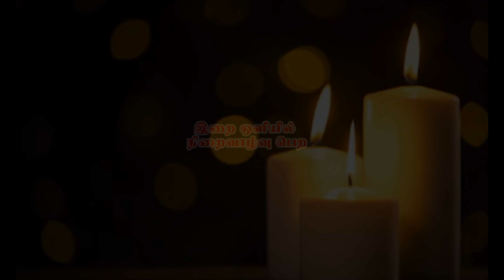இன்றைய இறை சிந்தனை |Daily Gospel Reflection by Rev. Fr Arul Vineesh | 27/10/2024 |Tamil Sermon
இன்று நமக்காக இறை சிந்தனைகளை வழங்குபவர் அருட்பணி. அருள் வினீஷ் , இணை பங்குத்தந்தை, புனித   செபஸ்தியார் ஆலயம்  மாடத்தட்டுவிளை